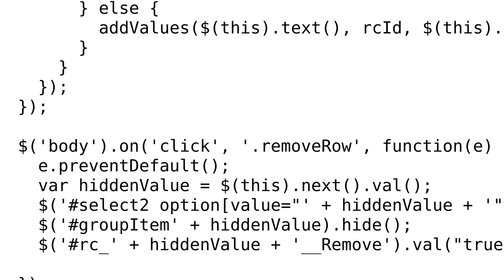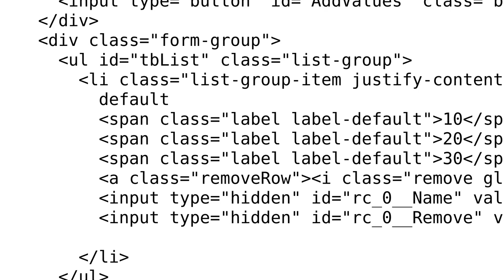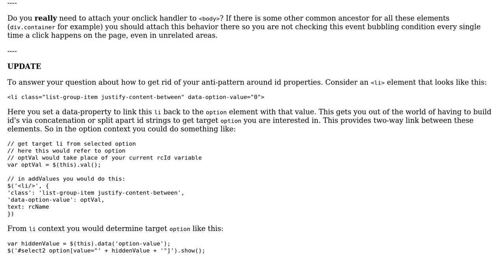Code Review: Optimizing add data from list to dynamic list using JQuery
With thanks & praise to God, and with thanks to the many people who have made this project possible! | Content (except music & images) licensed under CC BY-SA | Music | Images & others | With thanks to user Mike Brant user Chillie and the Stack Exchange Network Trademarks are property of their respective owners. You are responsible for your own actions.